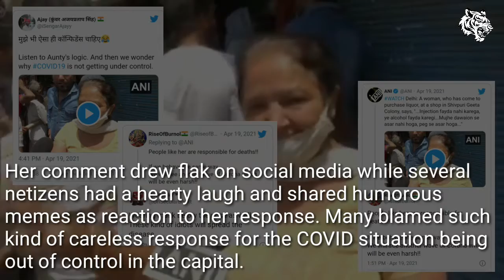Injection nahi, Alcohol fayeda karegi | Stories in Brief | HG Tigerea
This video features Injectionnahi, Alcoholfayedakaregi a women from geetacolony Interview by ANI standing outside liquorshop as the cm arvindkejriwal announces lockdown the crowd Assemble outside liquor shops in Delhi watch in StoriesinBrief only on HG Tigerea.